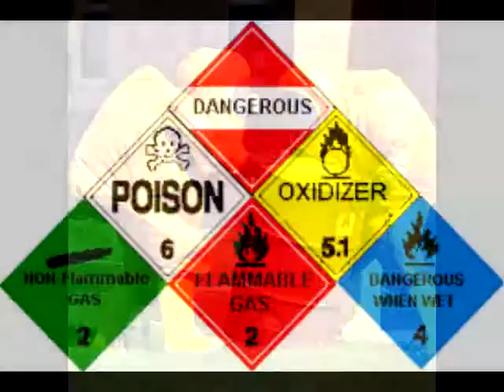Environmental Issues: Tons of Toxic Waste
Discussion regarding environmental effects of toxic waste and waste management.